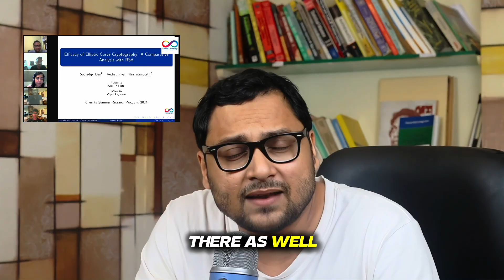Paths of Research For School Students | Dr. Ashani Dasgupta | cheenta.com